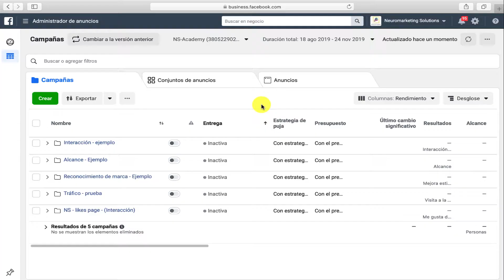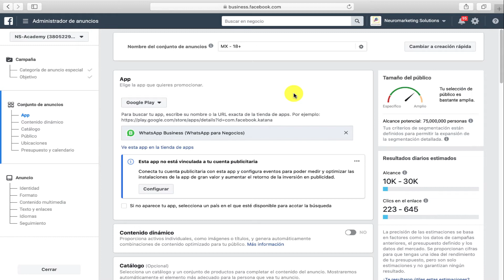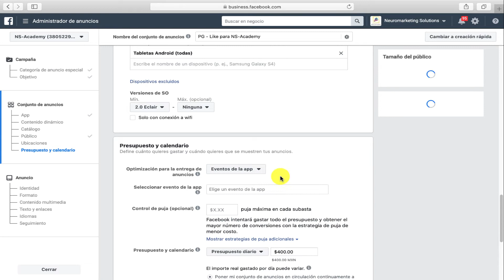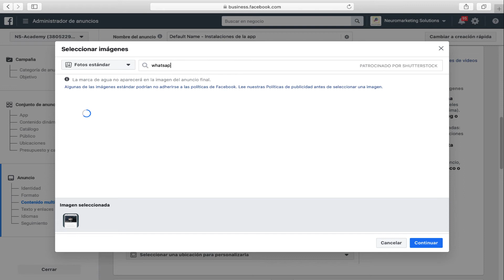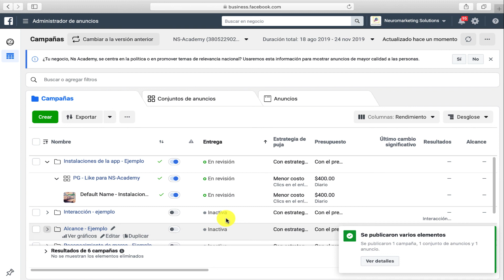✔ Como crear una campaña de instalación de apps en Facebook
En este vídeo aprenderás paso a paso  Como crear una campaña de instalación de apps en Facebook

para que puedas conseguir mas usuarios para cualquier aplicación móvil que tengas, no importa si es de apple store o de play store, esta herramienta te permitirá conseguir que la gente descarte tu app

te recuerdo que este video es parte de nuestro curso de facebook ads de The NS Academy y si quieres saber mas de facebook ads te dejo el enlace para que puedas visitarlo